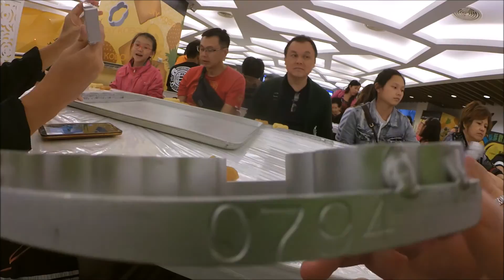Let's go TAIPEI | TAIWAN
I am traveling again! This time with my family and relatives to Taiwan(December)! It's a 7 day tour package. Stay tune for more!
Feedbacks are greatly appreciated.